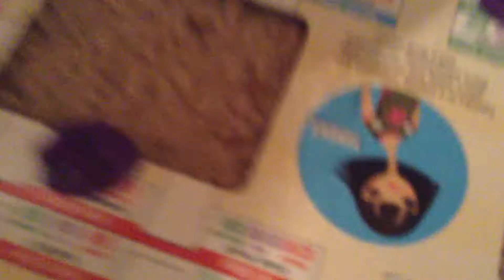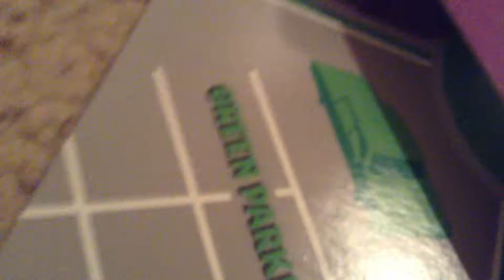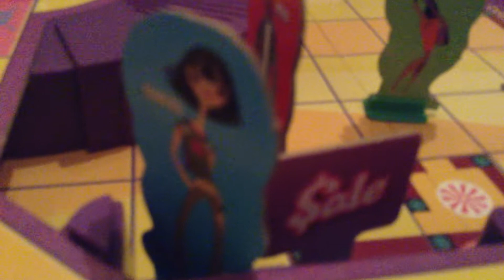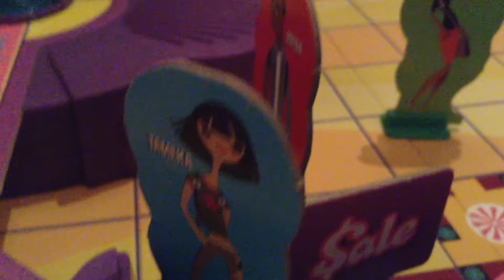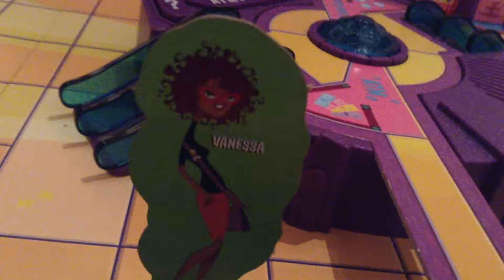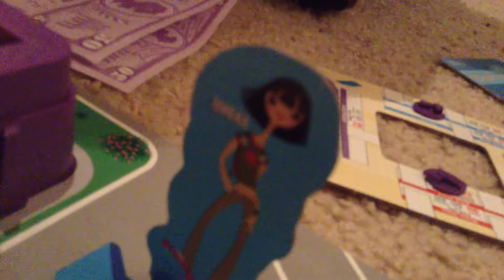mall-fucking-madness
went to a football/cook-out night at gabbys and played board games with her and krystal because that's how cool we are.